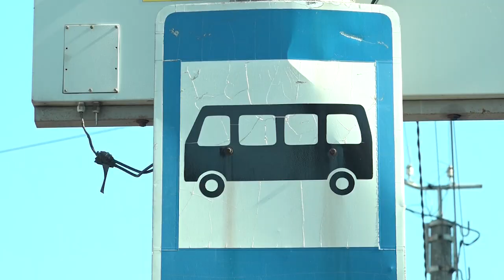Пенсіонери блокують автобуси і проклинають владу в Кропивницькому | телеканал Вітер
Блокують автобуси і проклинають владу пенсіонери в Кропивницькому. У місті від сьогоднішнього полудня діє суворе обмеження на кількість пасажирів у громадському транспорті. За рішенням кабміну, у салонах маршруток, автобусів і тролейбусів одночасно можуть знаходитися не більше 10 осіб. Люди такого не розуміють, а тому беруть транспорт штурмом. Як це було – бачила Марія Тарасенко.